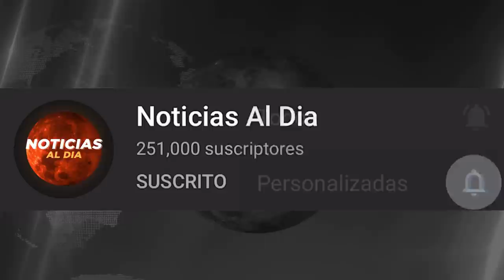BOLIVIA HOY NOTICIAS 01 DE DICIEMBRE 2021, IMPORTANTE MENSAJE DE ULTIMA HORA ROMULO CALVO SEGURO HOY